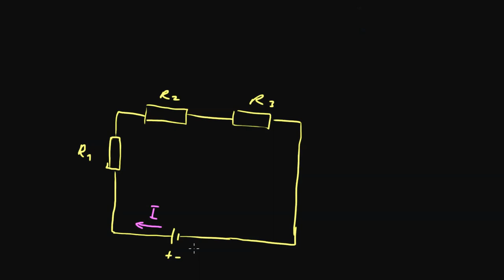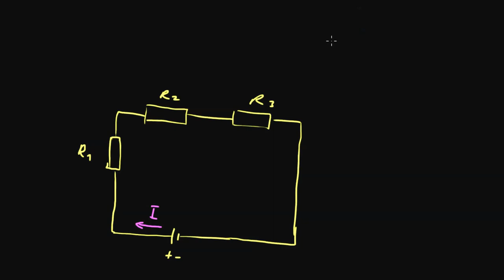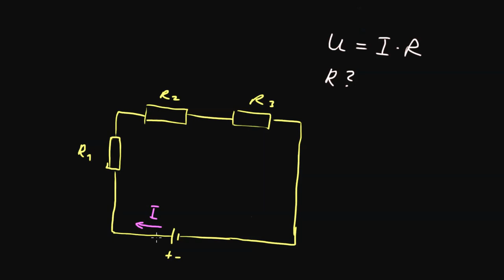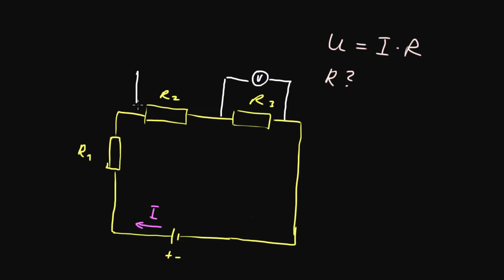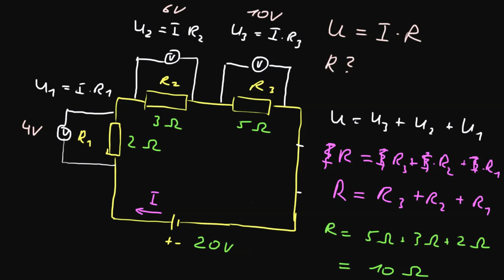Stromkreis 2: Serielle Widerstände